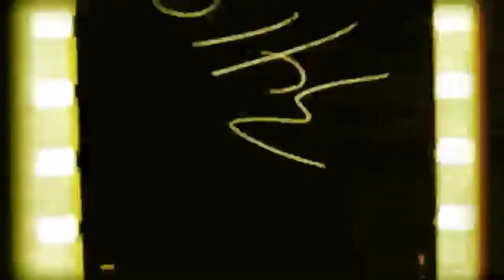REACTION-Whiskey Myers-Broken Window Serenade-by Jl Melrose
NEW SCHEDULE

M-Request Only (subs request get priority)

T-Hick-Hop/Country Rap

W-Wayback/Creator’s Day

Th-Hip Hop/Rap

F- Rock, Hard Rock, Progressive Rock, Alternative Rock, Southern Rock ..throw a Rock at it, and you got it…

Sat-Home Free

Sun- My Nightwishers and all of the other bands that come along with you.

***Just because your request wasn't played on Monday DOES NOT mean it won’t be played on it’s designated day.